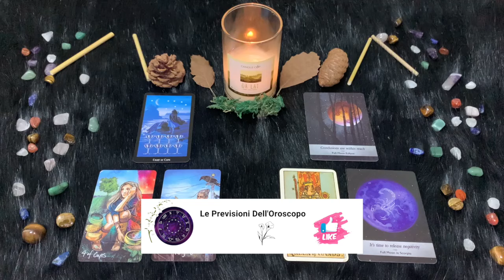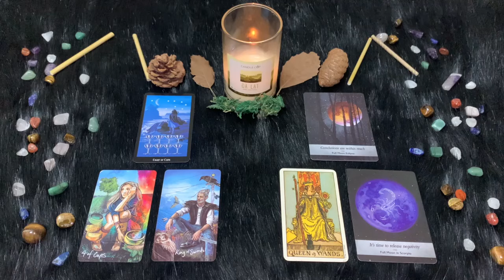Scorpione ♏️ L'oroscopo di Paolo Fox - 31 Agosto 2024 - Su l’amore, giù l’amicizia